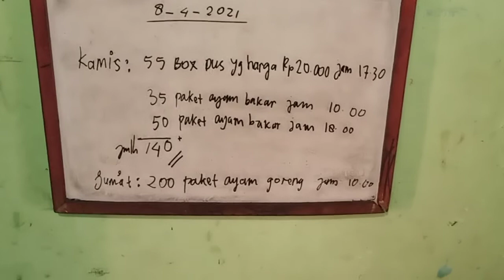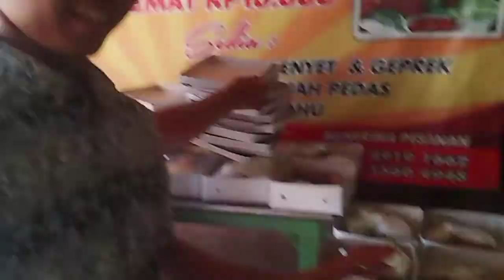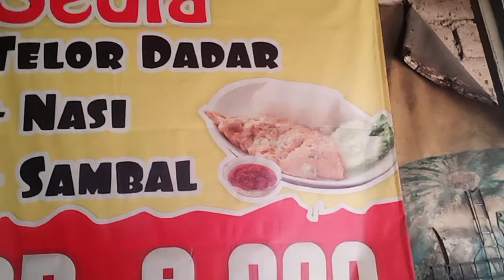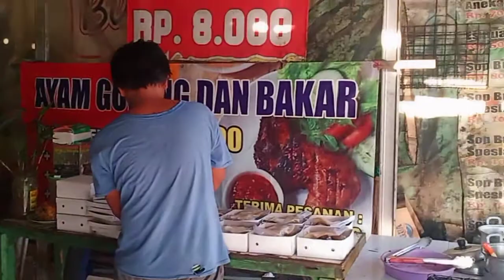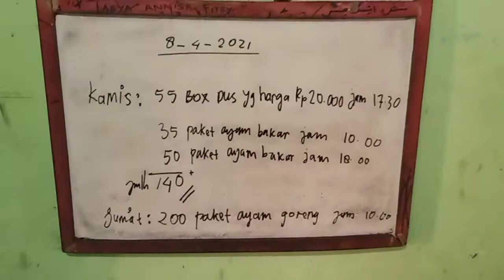IDE BISNIS KULINER, STREET FOOD INDONESIA AYAM BAKAR PAKET HEMAT PA ANTO, Kushanto Anto Neo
street food indonesia ayam bakar paket hemat pa anto, Kushanto Anto Neo